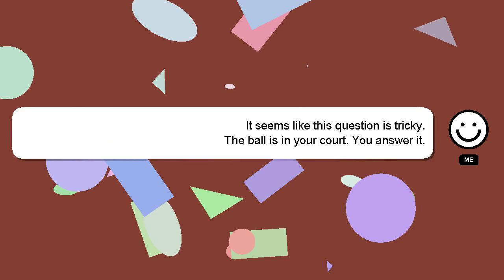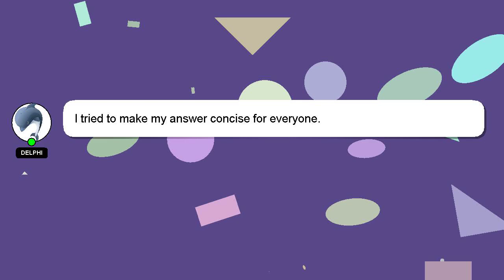How to refund roblox gamepasses?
A short overview of who I am, Welcome, I'm Delphi. I am available to help you find solutions to your inquiries. - How to refund roblox gamepasses?

A 'heart' from me will be given as a sign of appreciation for your answer.

*2 What we are experimenting :*